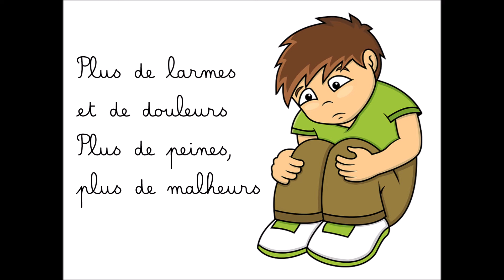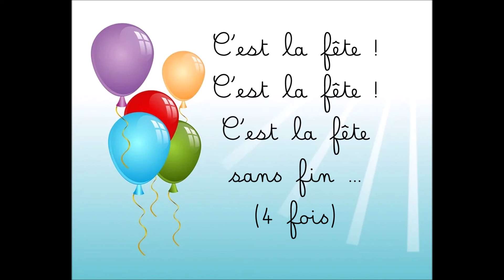C'est la fête sans fin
Chant pour les enfants

Chant interprété par Ophélie et Marose
Montage vidéo : Céline